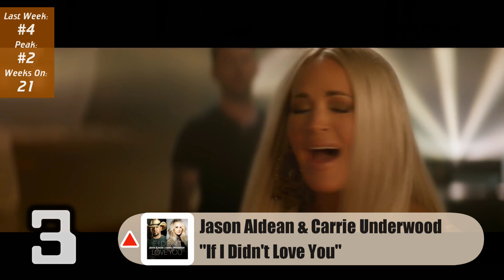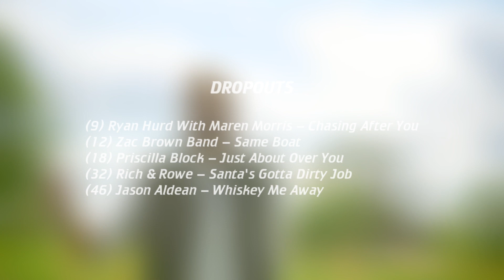🇺🇸 Top 50 Country Songs (December 25, 2021) | Billboard